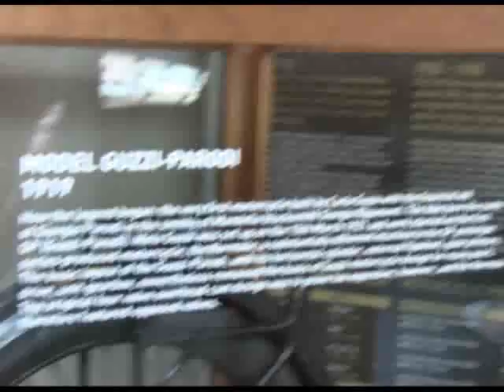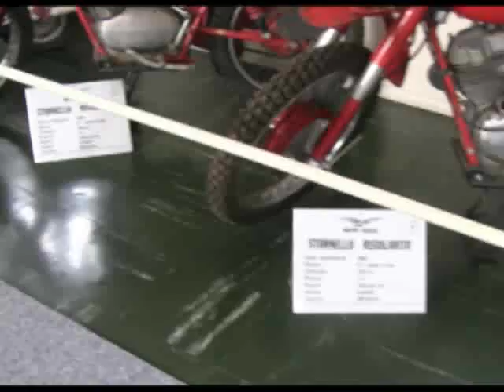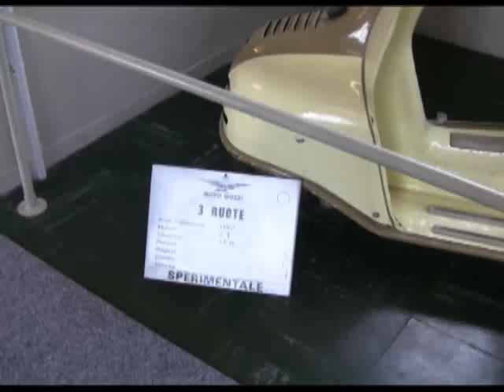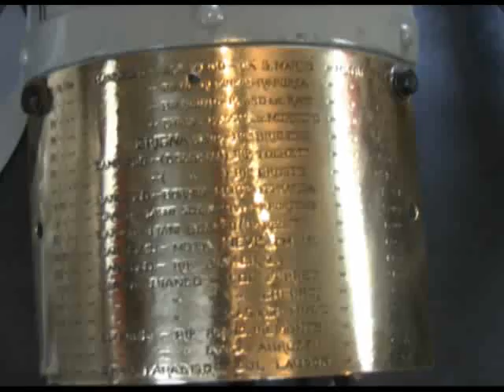I primi 90 anni di Moto Guzzi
16 settembre 2011, Mandello del Lario, la festa per i 90 della Moto Guzzi, Video di LeccoProvincia.it